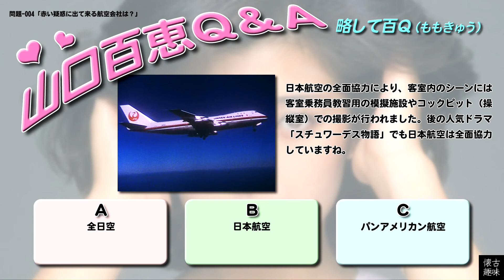百Ｑ問題 004「赤い疑惑に出て来る航空会社は？」